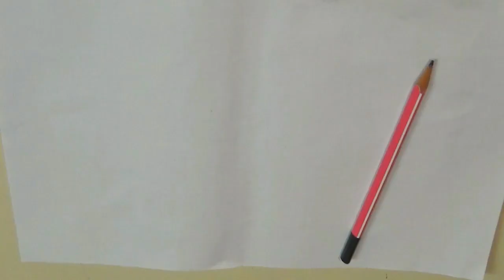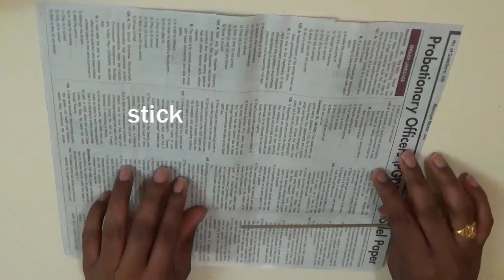DIY | How to make Bench with news paper | Paper Quilling Art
☑️ What is Paper Quilling ?🌲🌲🌲

PaperQuilling is a terrific craft for beginners. It's easy to learn, inexpensive and loads of fun,I have made so many beautiful creations please use below links for more information.

1⃣ Paper Strips
2⃣ Slotted Qulling tool
3⃣ Quilling mini mold
4⃣ Crimper tool
5⃣ Quilling Comb
6⃣ Glue
7⃣ Border buddy
8⃣ Scissor

More

1.quilling paper art | Quilling designs for Greeting card

2.quilling paper art | Paper quilling EarRings

4.quilling paper art | Quilling Dolls

5.quilling paper art | Quilling Keychains

6.quilling paper art | Quilling Birds

Quilling Greeting cards ❤ Google plus page

Quilling Greeting cards ❤ Google plus Comunity

Quilling Greeting cards ❤ Facebook page

Quilling Greeting cards ❤ Facebook Group

Quilling Greeting cards ❤ Pinterest page

Quilling Greeting cards ❤ Twitter page